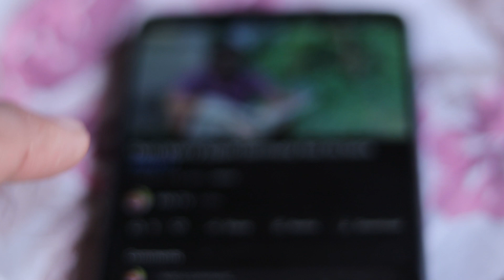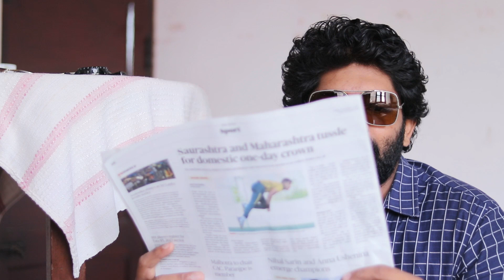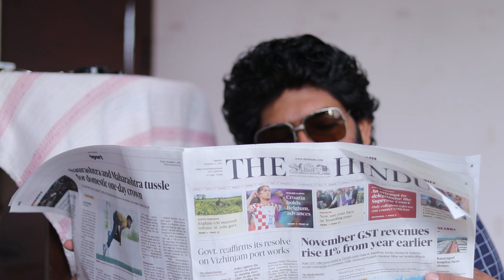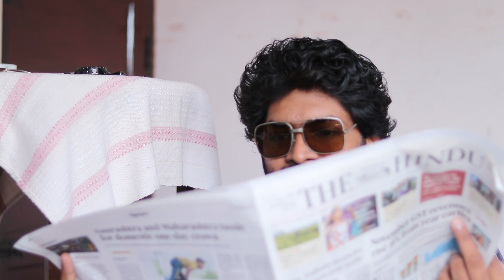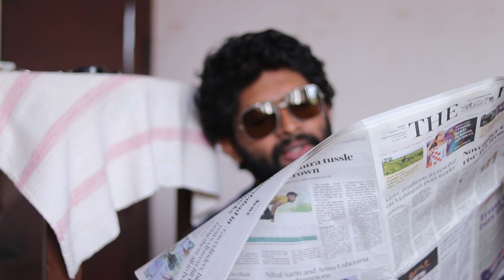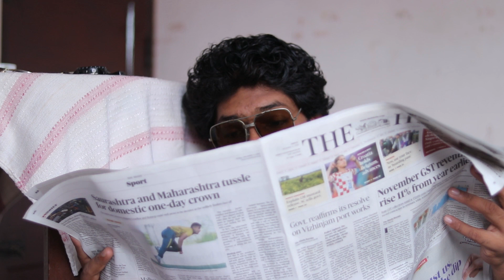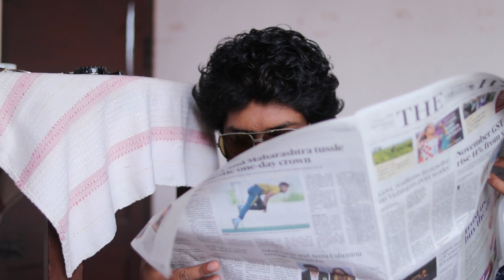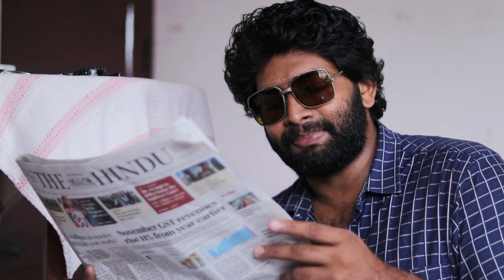Messi's Mistake | Kochi Muziris Biennale 2022 starts